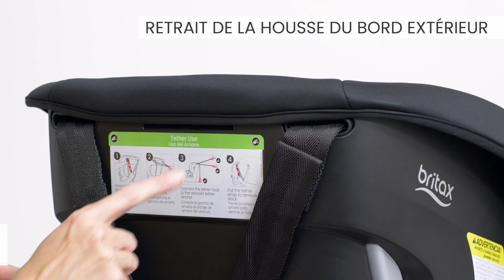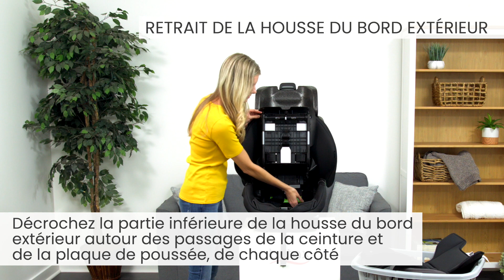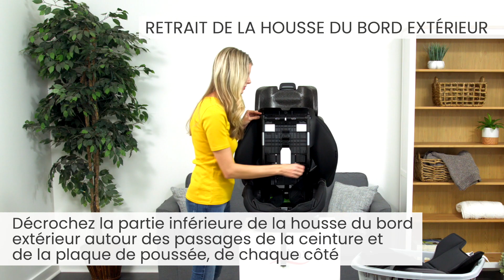FRENCH: How to Remove the Car Seat Cover: Poplar & Poplar S Convertible Car Seats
Comment retirer la housse du siège d'auto : Sièges d’auto convertibles Poplar et Poplar S

Apprenez à retirer la housse des sièges d’auto convertibles Poplar et Poplar S de Britax. Une fois que vous avez retiré la housse SafeWashMC, vous pouvez la laver et la sécher en machine pour un nettoyage rapide et facile.

Toujours se référer au manuel de l'utilisateur pour les instructions et les mises en garde. Des questions? Appelez le service à la clientèle au 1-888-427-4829.